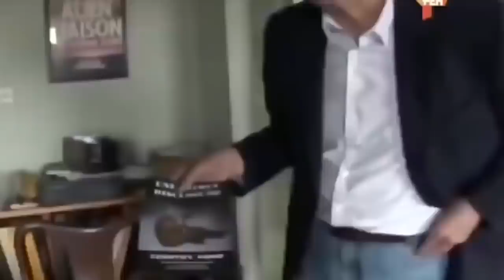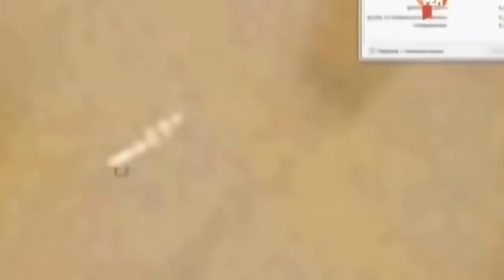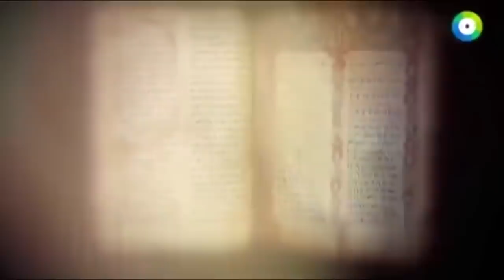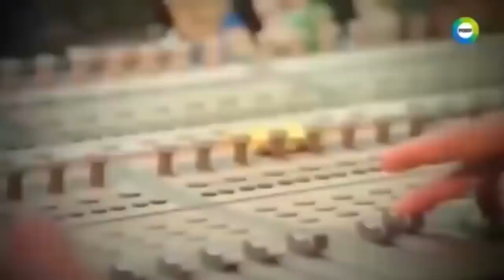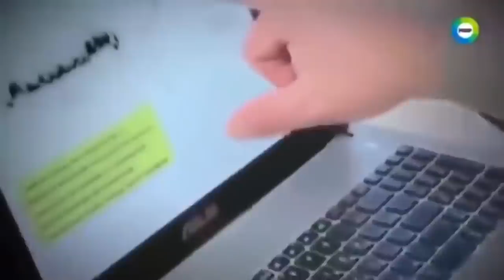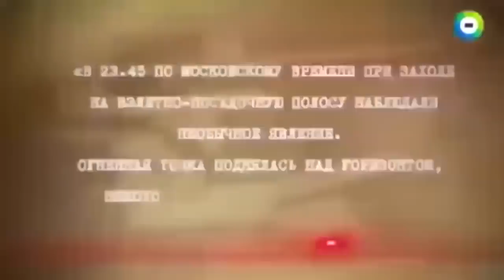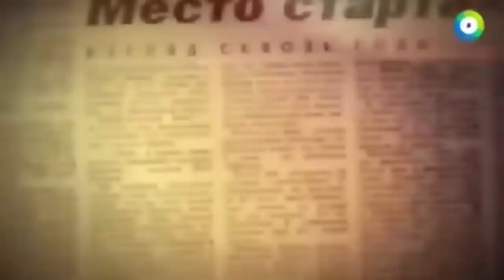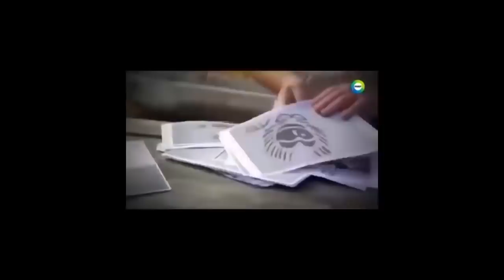СМОТРИ БЫСТРЕЕ! ХАКЕРЫ СЛИЛИ В СЕТЬ СЕКРЕТНЫЕ ДАННЫЕ!24.03.2020 ДОКУМЕНТАЛЬНЫЙ ФИЛЬМ HD НОВИНКА